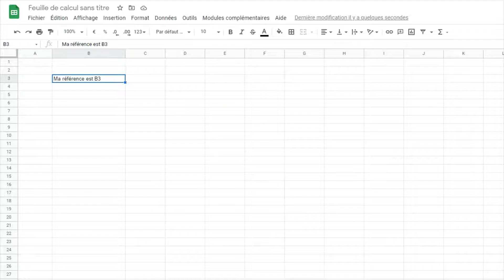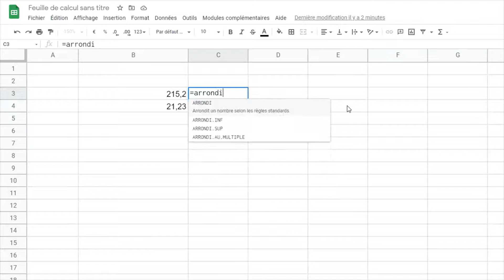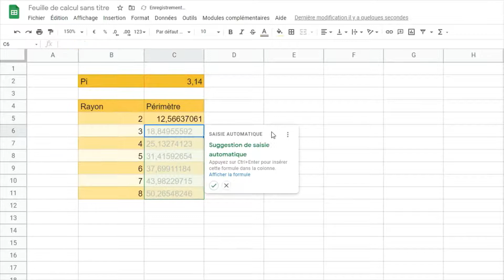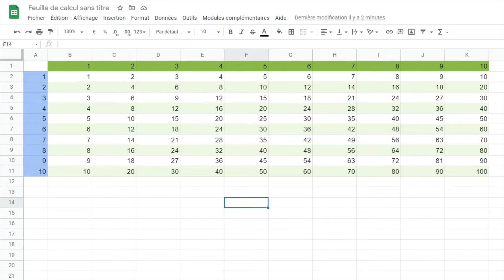Google Sheets : Références relatives & absolues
📢 Comment fixer la référence d'une cellule lorsqu'on écrit une formule ? Comment copie des formules sans obtenir d'erreur ? Que sont les références relatives et absolues dans Google sheets? Que sont les lignes et les colonnes absolues dans les tableurs ?

SOMMAIRE :
00:00 Introduction
00:27 Notions de base
01:15 Référence relative
01:49 Référence absolue
02:57 Ligne absolue
04:11 Colonne absolue